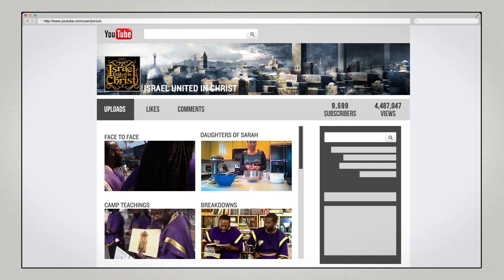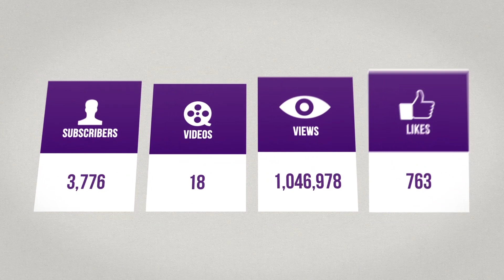The Israelites: Put Away The Childish Mindset & Man Up!